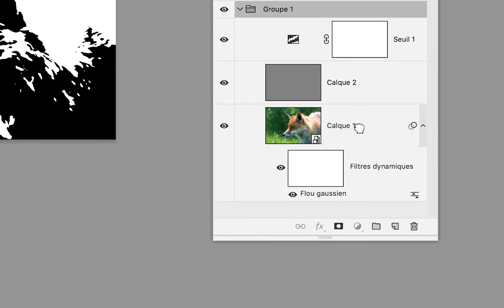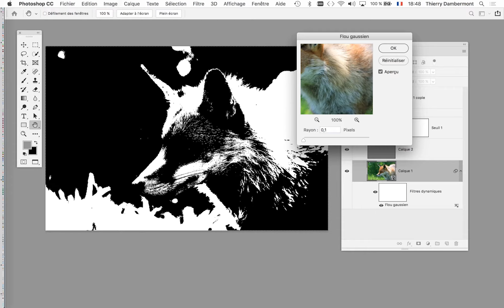CPR2 2019 2020 cours 08 complément "pochoirs" PARTIE 05 1920 1200